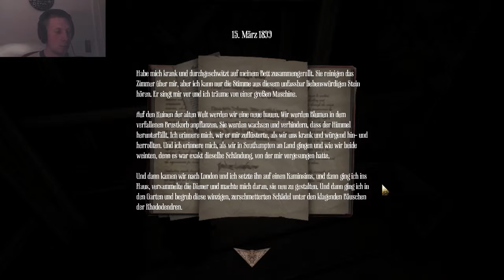Let´s Play Amnesia: A Machine for Pigs [Deutsch] | #12 DER ANFANG VOM ENDE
Und so geschah es, Amnesia geht in die zweite Runde. A Machine for Pigs, heißt der neue Titel der Macher von Amnesia: The Dark Decent. Freut euch gemeinsam mit mir auf Spiel, Spaß und HORROR ;).